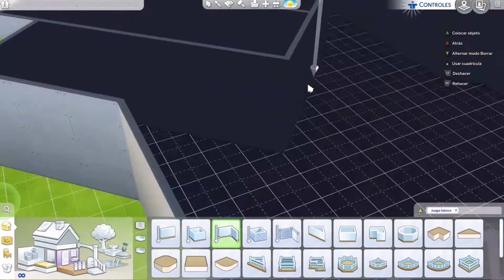Color Museum. / Speed Build / Mseo del Color. - Sims 4 [No CC]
Color Museum. Show us your colors.

XboX / Galery ID: Alozmon

Museo del Color. Muéstranos tus colores.